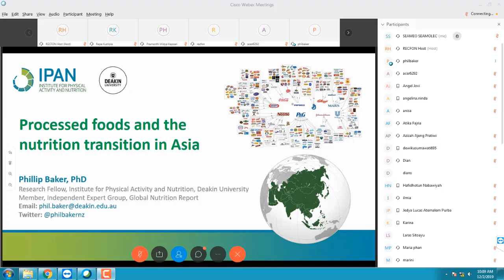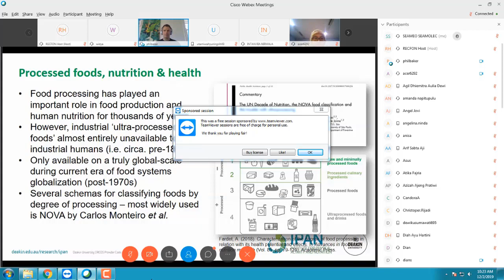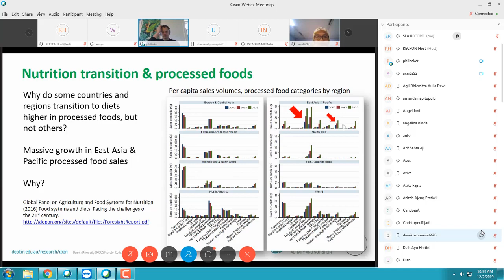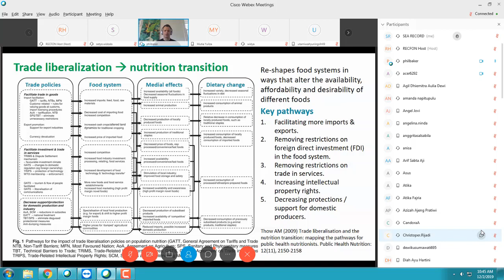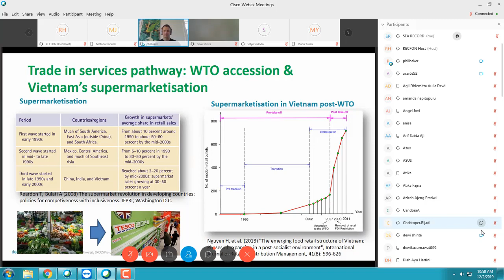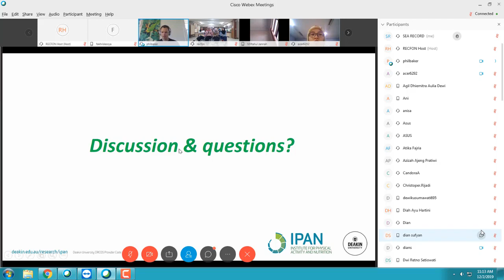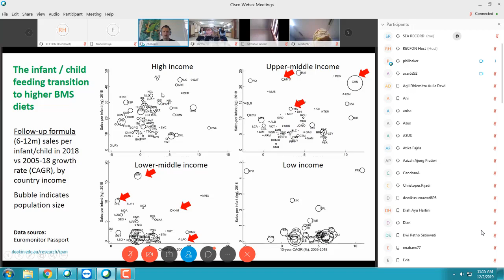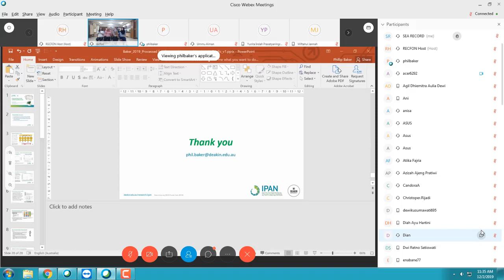Online Lecture Series Processed Foods and The Nutrition Transtion in Southeast Asia